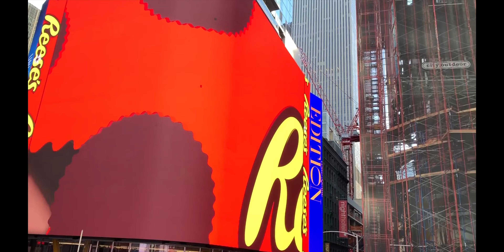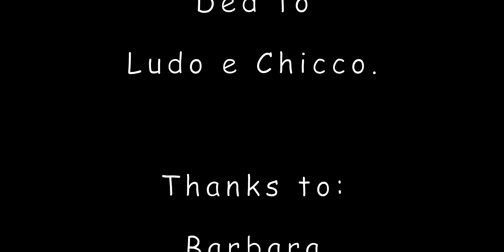Times Square-passeggiata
Vi porto a Times Square partendo dall' 8th Avenue attraverso il cuore di Broadway.